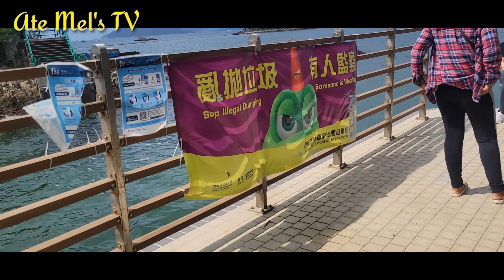Sharp Island hongkong part1|Mel's vlog